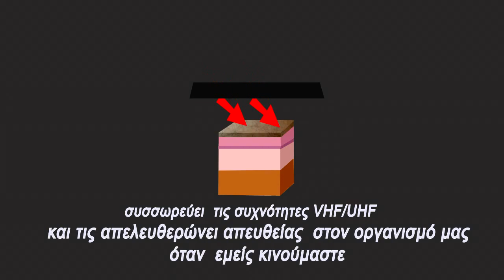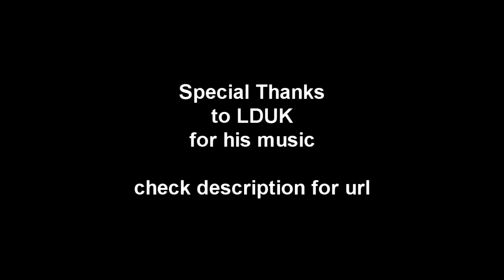Gigabionic Shirt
Gigabionic Shirt.Improve balance-performance-speed. ROFL
Special thanks to LDUK for his awesome music.